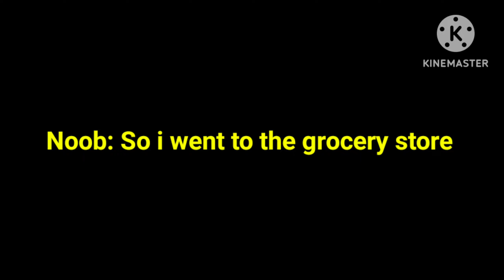The Momo Movie: Homies 4 Life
🤯 Learn more about Noob's past with his homies, and why did they died... (while learning more about the Momo Challenge 👀)

🍿🥤Go grab your popcorn and drinks for this banger movie!! Enjoy :)

🔥 Also go watch the "If Momo was in BlockmanGO" series if you haven't :D

Song: "Josh Lippi & The Overtimers - St. Francis